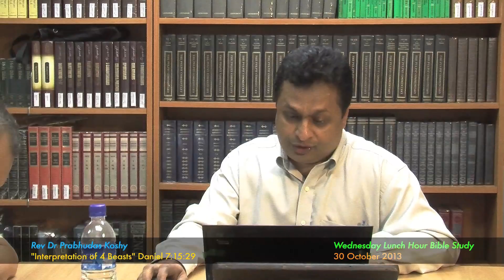Interpretation of 4 Beasts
Wednesday Lunch Hour Bible Study